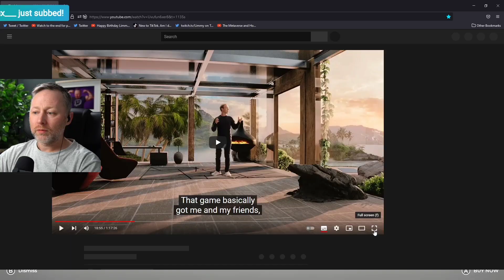Mark Zuckerberg should be more honest